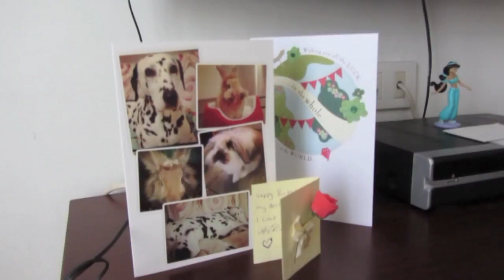APARTMENT TOUR!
Take a look around my apartment!

FAQ
 What camera do you use?
I use a canon 600D

Im 18 years old, my birthday is april 12th

Im originally from england but i now live in scotland

I'm a sales assistant @ LUSH cosmetics